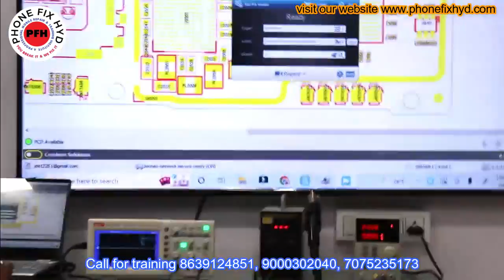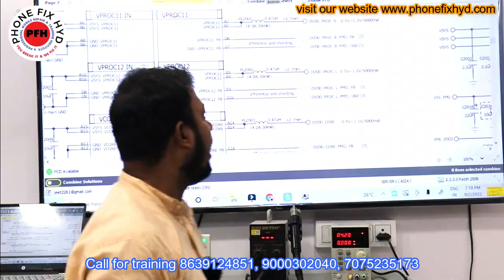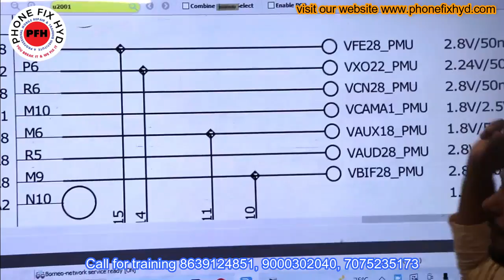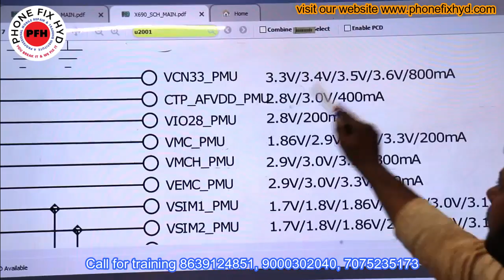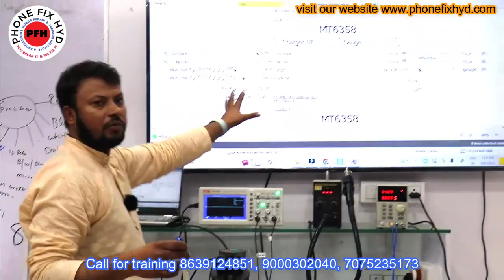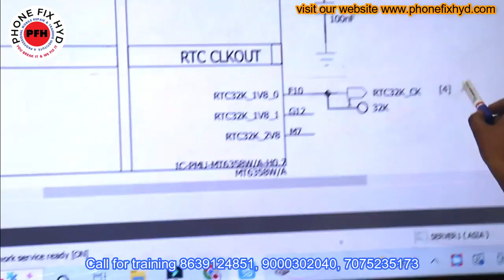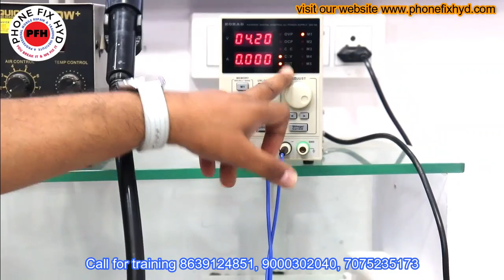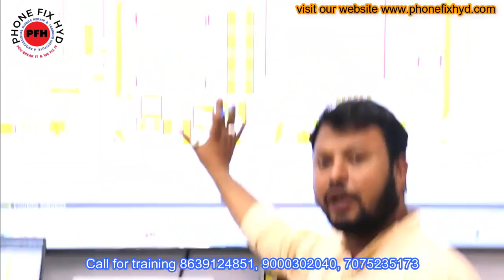क्या कही से ब वोल्टेज कही और दे सकते है दूसरे सेक्शन में ? || Mediatek Power ic Buck & Ldo Section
kya kahi ka b voltage hum kahi aur jumper karsakte hai || mediatek power ic buck & ldo section